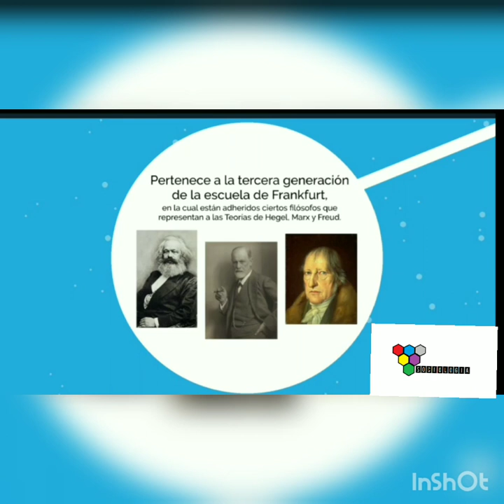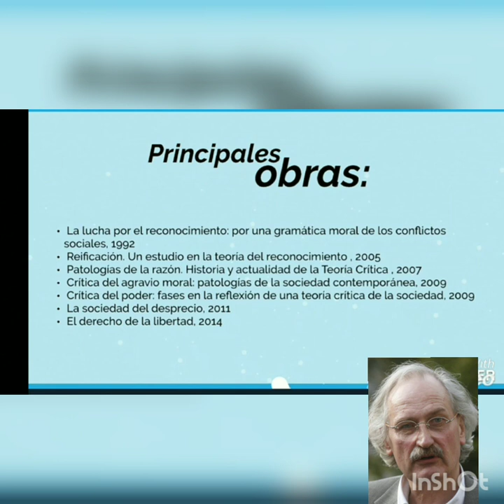AXEL HONNETH - teoría del reconocimiento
Video académico